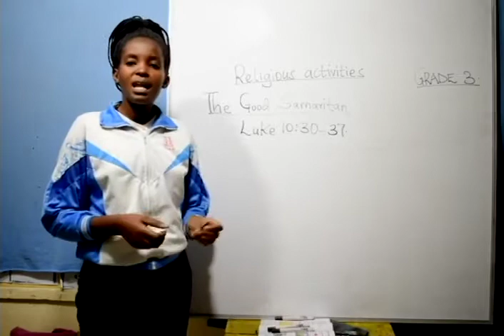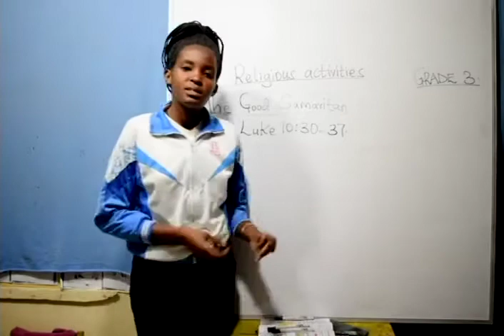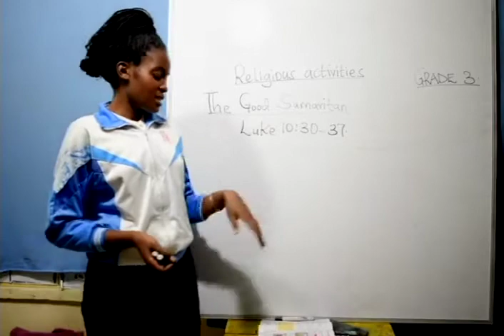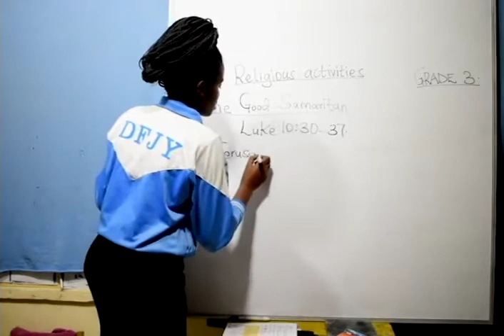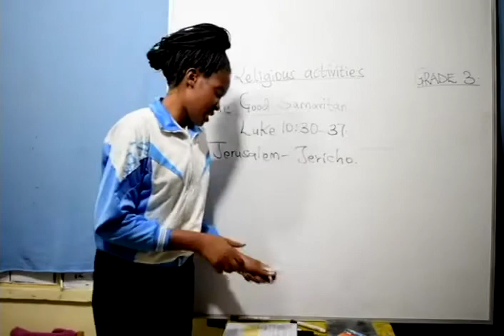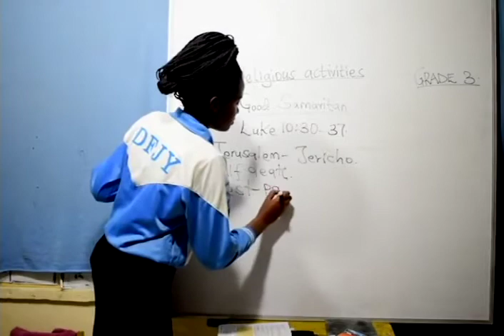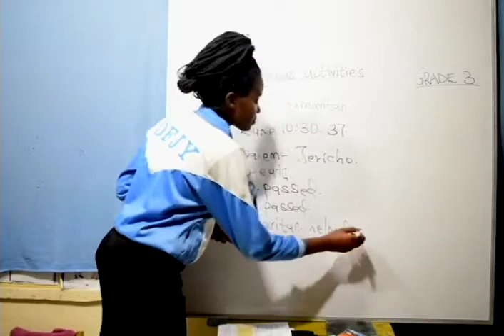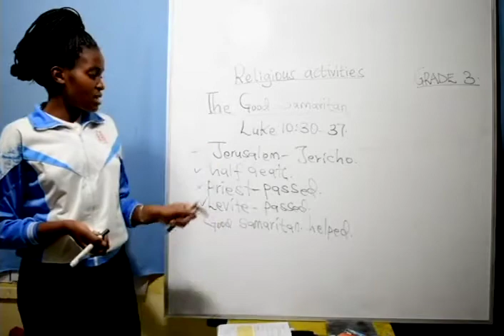Grade 3 - Religious Activities (The Good Samaritan)